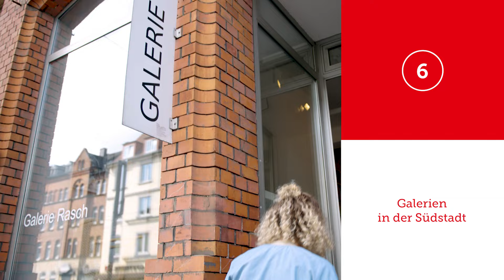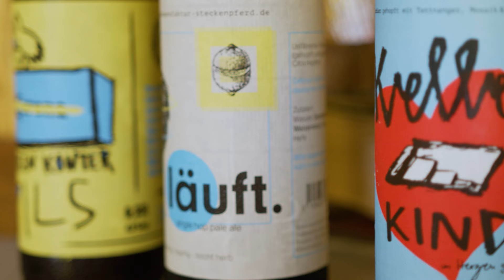Sommer in Kassel: Abkühlen in Parks, Aufheizen beim Kulturprogramm: 10 Tipps für deine Städtereise!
Erlebe den Sommer in Kassel mit einer perfekten Mischung aus Outdoor-Abenteuern und Kulturgenuss bei deiner Städtereise!

Tagsüber am „Fullestrand“ chillen, in den grünen Oasen der Stadt picknicken oder im Bergpark Wilhelmshöhe kneippen – und abends in idyllischen Biergärten entspannen. Freu dich auf kulturelle Highlights in den Galerien der Südstadt und bei den documenta Außenwerken. Entdecke das Szeneviertel Vorderer Westen, spannende Concept Stores und genieße die regionalen Köstlichkeiten.

Zeigt uns Eure WowKassel​ Momente auf YouTube, Facebook und Instagram!

Weltkultur und hippe Graffitikunst, edle Genüsse und coole Szene-Hotspots, urbanes Flair und pures Naturerlebnis. Freut Euch auf einige Überraschungen, wenn ihr nach Kassel reist! Entdeckt unsere weltoffene Stadt, die mit einem spannenden Mix aus Kunst und Subkultur, Lifestyle, Genuss und unkonventionellen Shoppingerlebnissen begeistert. Dazu ein Schuss märchenhaftes Idyll mit der Grimmwelt und eine doppelte Portion UNESCO-Welterbe mit dem imposanten Bergpark Wilhelmshöhe und dem Weltdokumentenerbe der Handexemplare von den Kinder- und Hausmärchen der Brüder Grimm! Ist das nicht wow?